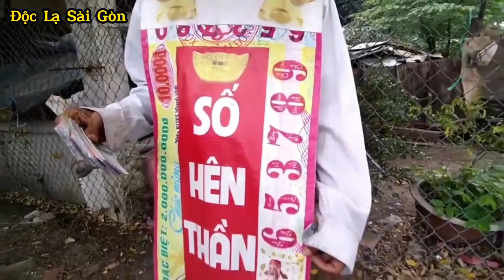Độc Lạ Sài Gòn cao nhân bán vé số phong cách không đụng hàng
*Quý vị có thông tin độc lạ muốn chia sẻ hãy gọi: zalo 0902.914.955 nhé, xin cảm ơn!